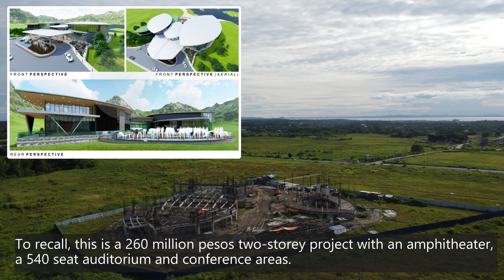New Bacolod Museum-Auditorium Construction Aerial Update | Bacolod Projects Construction Update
This is the latest aerial view of the Bacolod Museum-Auditorium project that is being constructed somewhere in Alijis. On going work activities can still be observed in the construction site; though it looks like the 2022 target completion date won't happen based on its progress. But who knows if things get fast-tracked.

CREDITS:
MUSIC c/o YouTube's music library